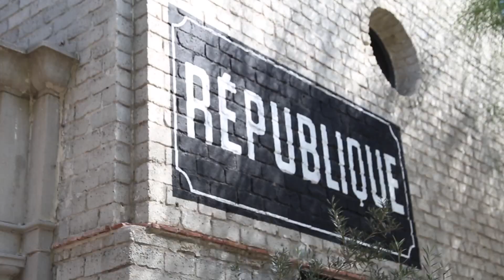Seared Foie Gras made by Chef Eric Bost